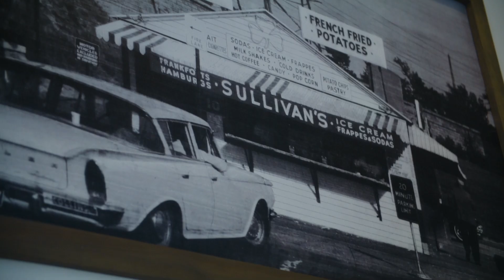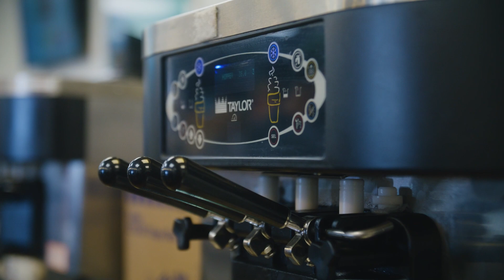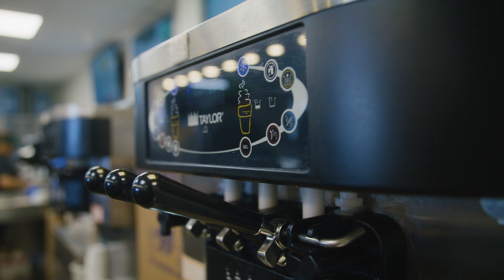Taylor and Sullivan’s Castle Build a 40-Year Legacy Together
Welcome back to another Good Things Start Here docuseries. Recently, we’ve been following how Taylor New England has supported beloved Boston establishment, Sullivan’s Castle Island, with equipment, relationship, and service for over 40 years.

In this episode we talk to second and third-third generation owners Dan and Brendan Sullivan, and Joe Herbert Jr. of distributor Taylor New England, as they discuss the key role Taylor machines have played in helping Sullivan’s expand, meet demand, and maintain consistent quality.

For more information on Taylor and to contact a distributor about your own business needs,